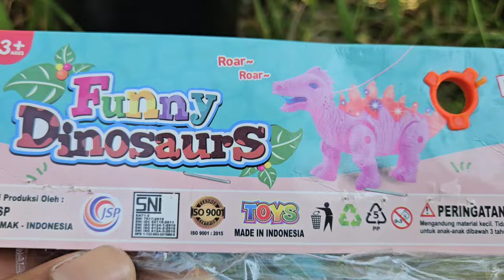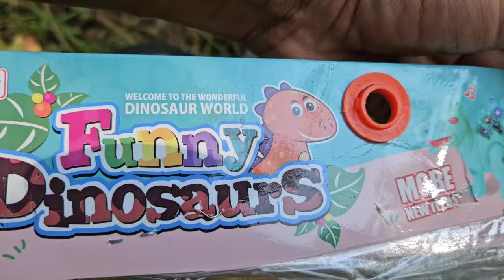Menemukan harta karun ! mainan baru stegosaurus babi sapi zebra gajah kuda kerbau jerapah panda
Menemukan harta karun mainan baru stegosaurus babi sapi zebra gajah kuda kerbau jerapah panda triceratops